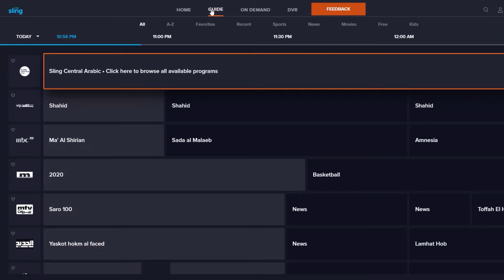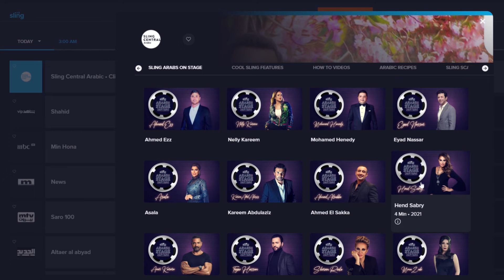Ehwaty Trailer on MySatGo | Sling TV Arabic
Watch the trailer of Ekhwaty series on MySatGo!

Try Sling for FREE now and enjoy your favorite Arabic entertainment at anytime.